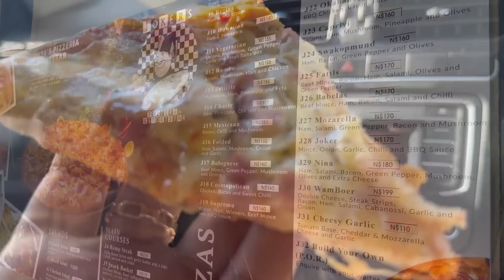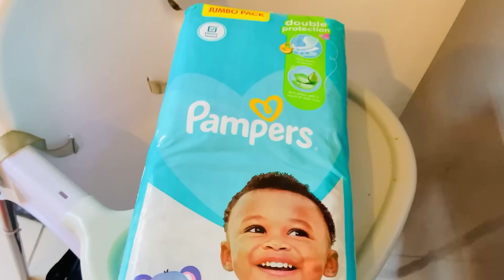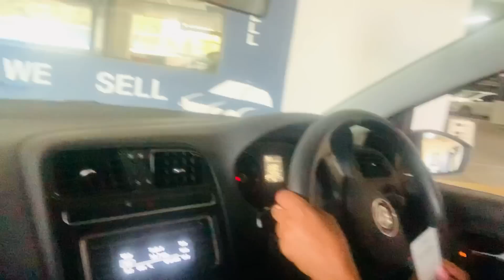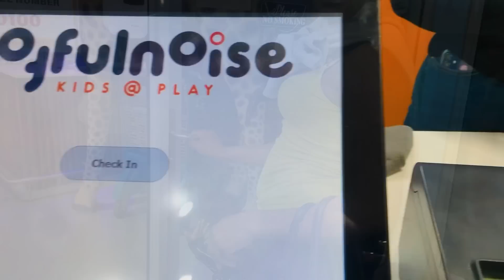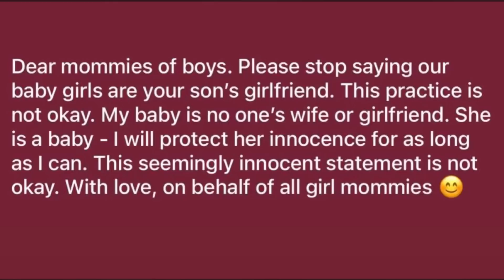VLOG | Namibian YouTuber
Hey Si-Squad!!! Do come along on this vlog. All things Mom Life Really.